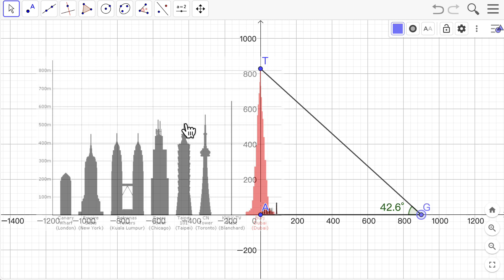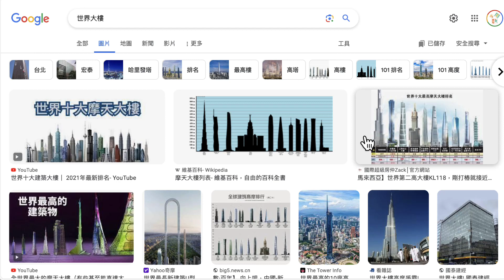XY28 大樓有多高？仰角有多大？0：介紹